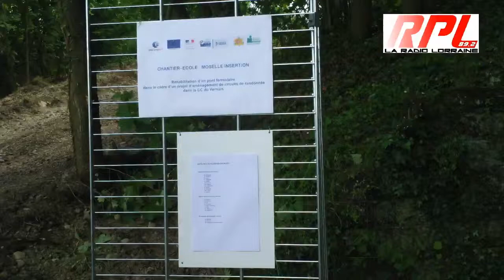Moselle Insertion Visite du chantier-école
Visite du chantier-école de Moselle Insertion
La Communauté de Communes du Vernois a saisi le Département pour réaliser un circuit de randonnée emblématique de 24 kilomètres, dont l'une des particularités est d'emprunter le tracé de l'ancienne voie ferrée qui reliait Metz à Château-Salins entre 1904 et 1972.
Patrick Weiten, Président du Conseil Général de la Moselle 57, a visité le chantier Moselle Insertion à Coin-sur-Seille accompagné de Jean François, conseiller général de Verny aujourd'hui